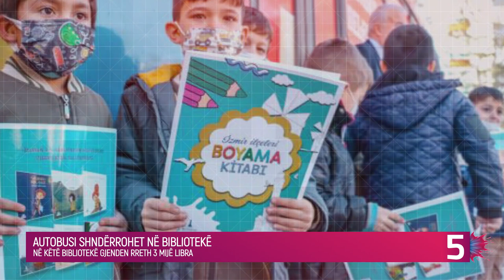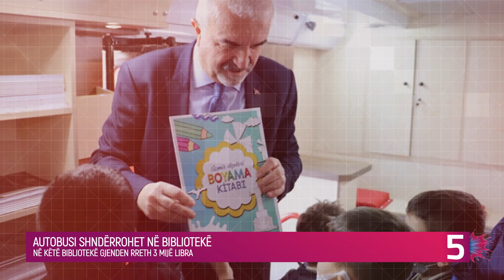Autobusi bëhet bibliotekë, gjenden 3 mijë libra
Një autobus në Turqi bashkon studentët jo vetëm për udhëtim, por edhe për të lexuar. Ky autobus iu dhurua qytetit Daday nga Bashkia Metropolitane e Izmirit dhe u shndërrua në një bibliotekë të lëvizshme.

Kryetari i Bashkisë së Daday, Hasan Fehmi Taş u tha gazetarëve se ai është gjithashtu mësues dhe për shkak se i do shumë studentët, kishte ndërtuar një bibliotekë të lëvizshme.

Duke falënderuar Bashkinë Metropolitane të Izmirit, ai tha: “Ata kanë ndërtuar një bibliotekë të lëvizshme shumë të detajuar dhe vërtet të bukur. Biblioteka jonë do të vizitojë shkollat ​​në përputhje me dëshirat e administratorëve të shkollave tona. Nxënësit tanë do të përfitojnë nga biblioteka pa pagesë”.

Në këtë bibliotekë gjenden rreth 3 mijë libra.

A bus in Turkey unites students not only for travel but also for reading. This bus was donated to the city of Daday by the Izmir Metropolitan Municipality and turned into a mobile library.

Daday Mayor Hasan Fehmi Taş told reporters that he is also a teacher and because he loves students so much, he had built a mobile library.

Thanking the Metropolitan Municipality of Izmir, he said: “They have built a very detailed and really beautiful mobile library. Our library will visit schools according to the wishes of our school administrators. "Our students will benefit from the free library."

There are about 3,000 books in this library.